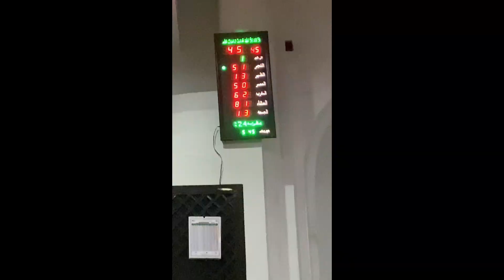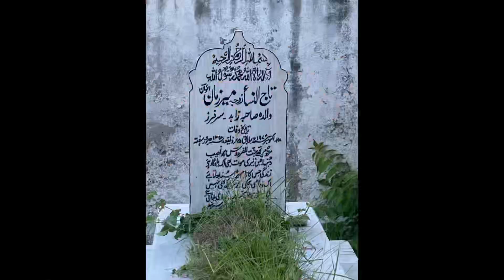Early Morning vlog 🫀✨